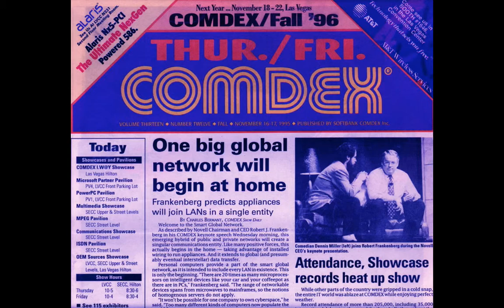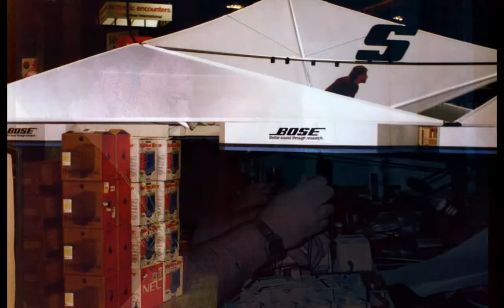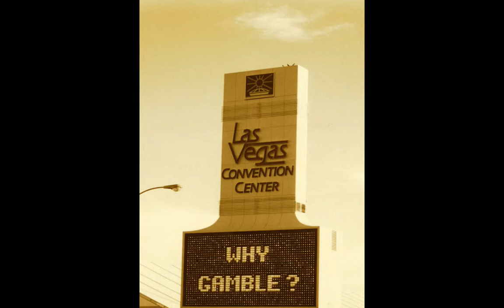COMDEX Trade Show ~ Las Vegas 1995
Bose Booth Set Up @ Comdex: Vegas 1995

One of my first major trade shows as a project manager with the FTO team (Field Technical Support) to oversee the set-up & tear down of the Bose booth @ the Comdex computer show in Vegas.

I learned allot & it had the challenges of tight deadlines & dealing with the Union team who had to do the install on a booth that they are not familiar with.

It all worked out as luckily there was Steve Brookes on hand for Tech Support & my manager Bobb to watch my back.

Those where fun days :-)